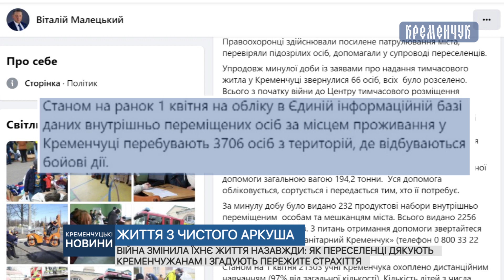Війна змінила життя назавжди: як переселенці дякують кременчужанам і згадують пережите страхіття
Війна змінила їхнє життя назавжди: як переселенці дякують кременчужанам і згадують пережите страхіття